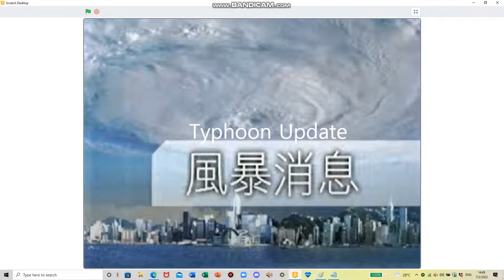颱風 暹芭 (12:00 2/7/2022, 八號東南烈風或暴風信號)